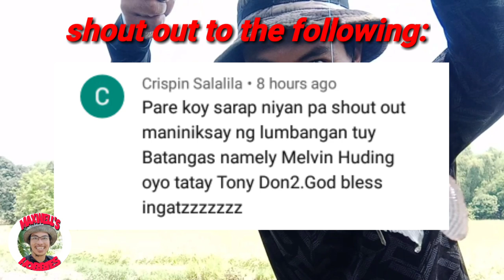how to make an AIR GUN friendly FISHING DART bullets(TIKSAY) || AIRGUN DART FISHING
how to make an AIR GUN friendly FISHING DART bulets || AIR GUN FISHING || TIKSAY